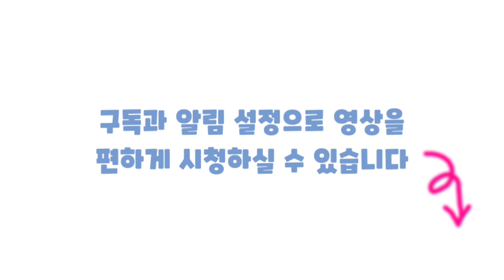INTP에게 이렇게 질문 하지마세요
MBTI 유형 간이 검사하기▼

한국MBTI연구소에서 2가지 전문교육과정을 이수했습니다.
전문적인 내용을 전달드리기보다는 재미로 보는 MBTI 컨텐츠를 만들고 있어요